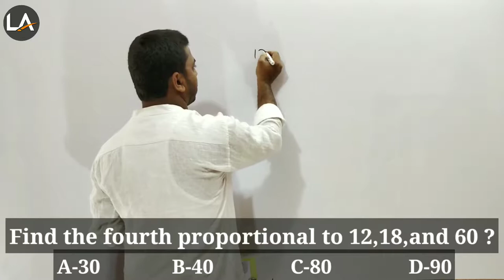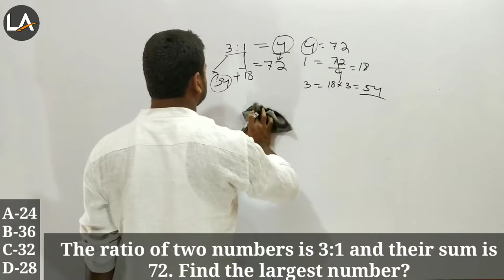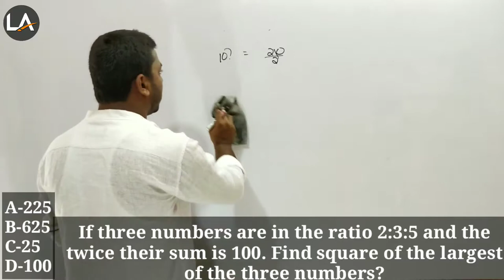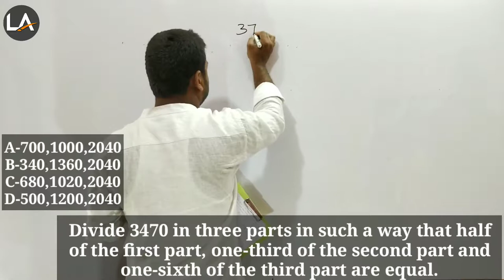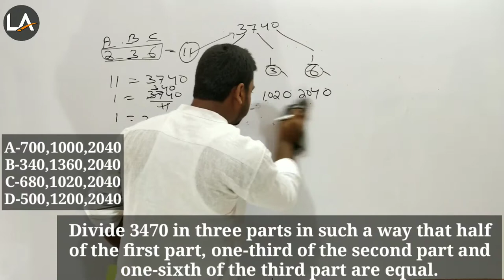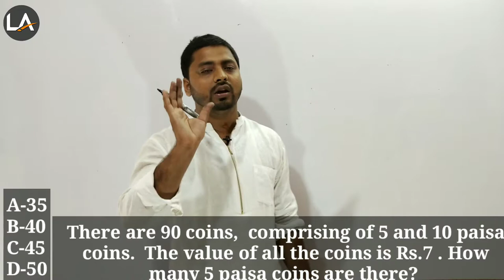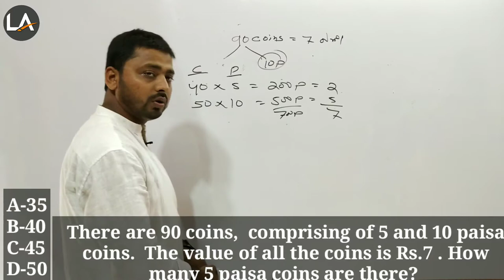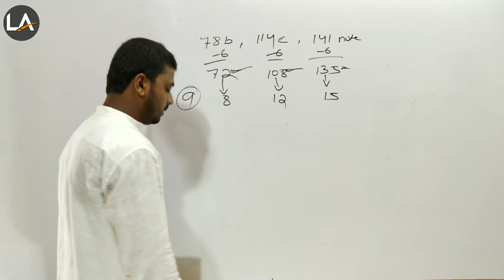# NTPC AND GROUP D RATIO & PROPORTION SHORT TRICKS Selection question, best shortcut method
ଆଜିର ଏହି ଭିଡ଼ିଓରେ ଆମେ ଶିଖିବା TIME, SPEED & DISTANCE କରିବାର short tricks.

railway question paper ntpc previous year,
previous year question paper ntpc in odia
railway ntpc previous year question paper in odia,
rrb ntpc previous year question,
rrb previous year ntpc question in odia,
rrb ntpc cut off,
railway ntpc question paper cut off,
railway cut off zone wise,
ntpc cut off zone wise railway,
railway question paper in odia,
group d question paper in odia,
group d previous year question paper,
solve previous year question,
complete solution in odia,
ntpc previous year question complete solution,
ntpc all question solution in odia,
ntpc all previous year question solve in odia,
group d questions
railway question for group d
previous year group d questions